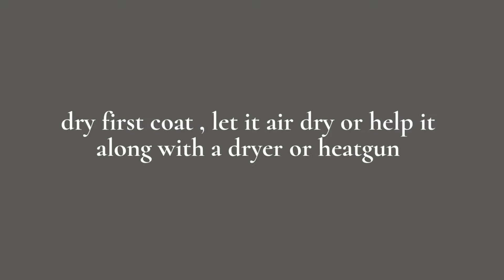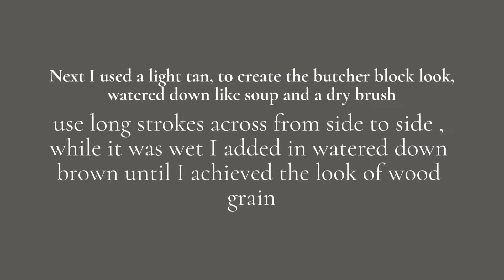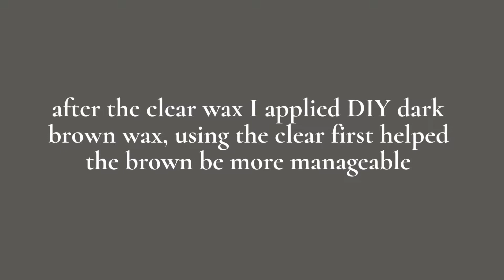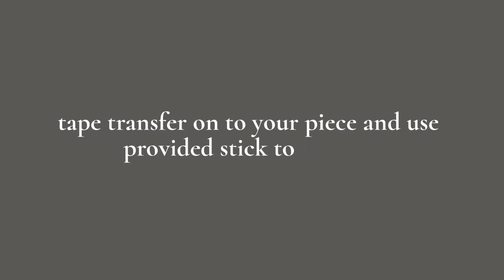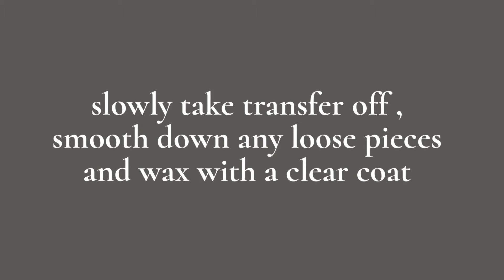How To Up Cycle Sewing table to a Block Bar table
Watch how to turn a sewing table into a faux butcher block table. This was such a fun project. You can use any combination of DIY clay paints that you wish. I used DIY Clay Paint "Old School", which is a charcoal grey. DIY Clay Paint comes in an array of beautiful colors. The paint is so versatile that it can be used for all your furniture makeovers.  I use a variety of techniques to create blends and finishes.